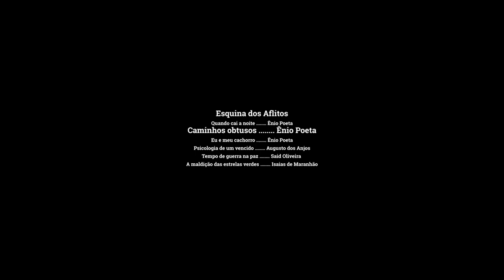Esquina dos Aflitos (Performance)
ESQUINA DOS AFLITOS
PERFORMANCE POÉTICA E SONORA

Em TODOS OS LUGARES DO MUNDO EXISTE ESQUINAS, E AS ESQUINAS SÃO IMPORTANTES POR DAR NOVOS SENTIDOS NA DIREÇÃO DOS CAMINHOS. DO MESMO MODO EM CADA SER HUMANO RESIDE A AFLIÇÃO, E ESTA É INERENTE AO PROCESSO EVOLUTIVO DA HUMANIDADE.

ENTÃO O SER HUMANO QUANDO SE ENCONTRA ABSORTO EM AFLIÇÃO ESTÁ DE CERTA FORMA EM UM ESQUINA DEBATENDO CONSIGO MESMO OS RUMOS A SEGUIR.

ESQUINA DOS AFLITOS FAZ UMA REFLEXÃO NOS MOMENTOS DE BUSCA E TAMBÉM DE PERPLEXIDADE DOS SERES HUMANOS ACERCA DA BURRICE HUMANA OU NOS SEUS CONFLITOS NA LUCIDEZ DA LOUCURA.

PERFORMANCE POÉTICA

- Quando cai a noite Ênio Poeta
- Caminhos obtusos Ênio Poeta
- Eu e meu cachorro Ênio Poeta
- Psicologia de um vencido Augusto dos Anjos
- Tempo de guerra na paz Said Oliveira
- A maldição das estrelas verdes Isaias de Maranhão

CONCEPÇÃO, TEXTOS E CURADORIA: ÊNIO POETA
“ESQUINA DOS AFLITOS” CONFLITOS NA LUCIDEZ DA LOUCURA

FÊ COSTA
DESIGNER INTERMIDIART - NAS FRONTEIRAS ENTRE O VISUAL E SONORO
TRILHA SONORA, EDIÇÃO VÍDEO ARTE
Paisagem sonora desenvolvida para a performance - by fêCosta
 Ableton Live 10 + Plugins + Synths Virtuais - Noise and Glitch
“Título da Trilha” ; a sombra fria da esquina.
Os registros em vídeos foram colhidos por smarthphones,
Captura das imagens e edição Audacity + Adobe Premiere: fêCosta
+ Alvanísia Gobira Captura Auxiliar
Local: Casa Matriz / Casa do Jornalista - BH/MG
Programação Psiu Poético BH / 15 de Março 2023.